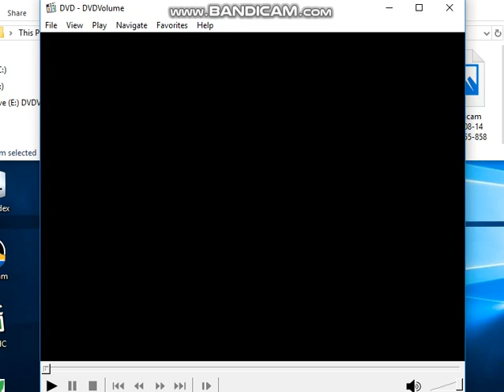Odeon SA - Logo - 20th Anniversary Variant (2003) (Greek,DVD)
Everyone's Greece